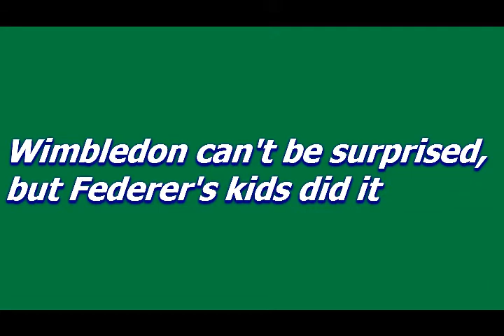Большой теннис Роджер Федерер - точный как ROLEX и надежный как швейцарский банк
Сегодня теннисист Роджер Федерер такой же швейцарский бренд как ROLEX. Но когда в детстве он часами бил мячом по двери шкафа, родители …  Roger Federer уже 17 лет к ряду держится в рейтинге лучших теннисистов мира и показывает ошеломляющие результаты. В своём запасе он имеет 19 финалов в турнирах большого шлема